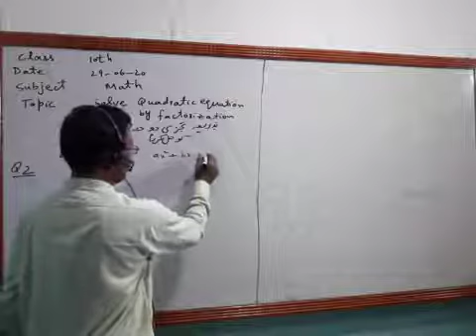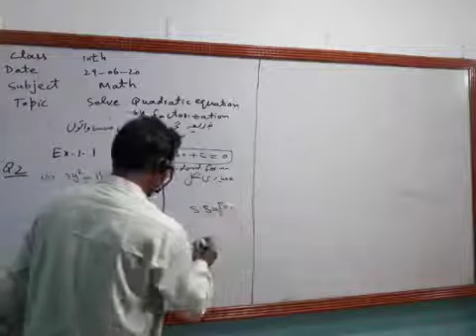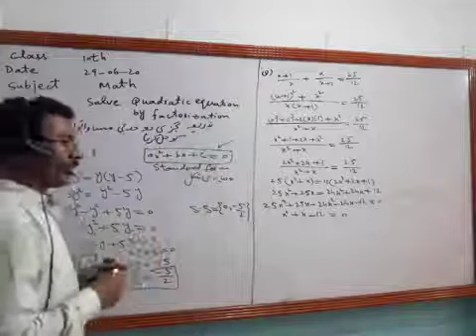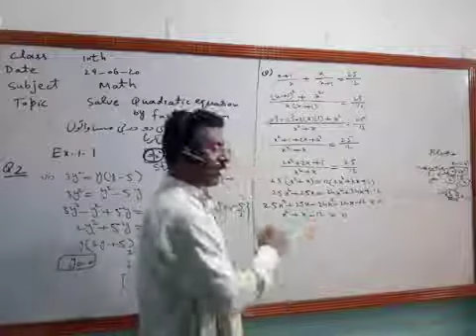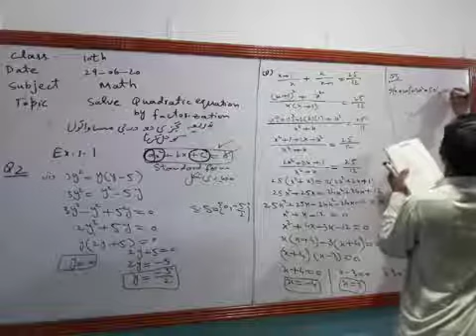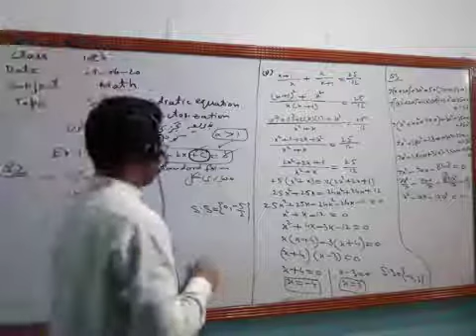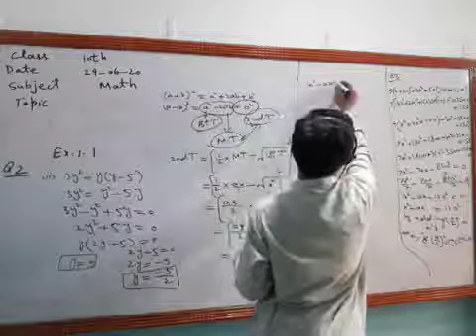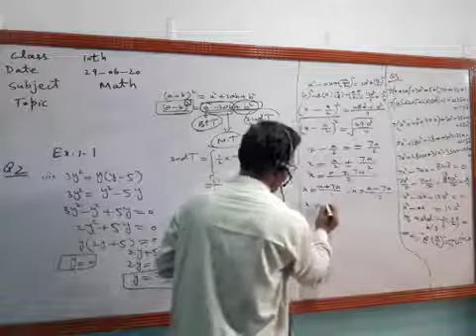10th Math Ex 1 1 Quadratic Equation by Factorization Lec 34